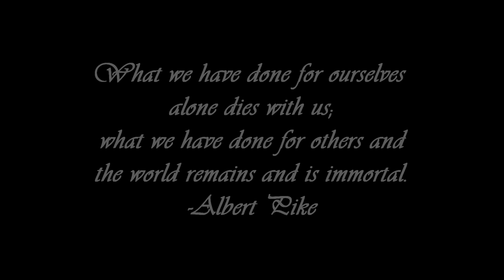Remembering Jeff The Florida Rider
This video took a while for me to get to...I'm not gonna lie. I teared up bad when I was editing the last part.

Ride in Paradise Jeff.